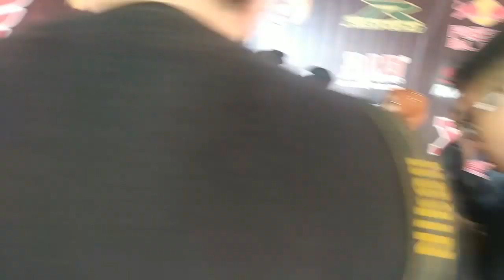MEGA GATHERING 3.0 RS150 2019 BUKIT JALIL - DAPAT JUMPA IDOLA RS DAN LEGEND SHARUL YUZY